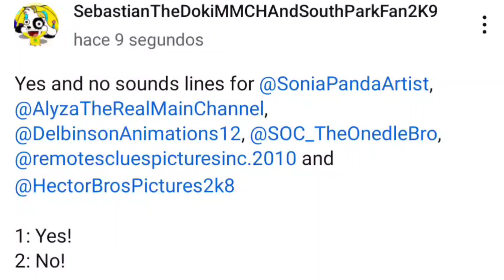Yes and No Sounds Lines for